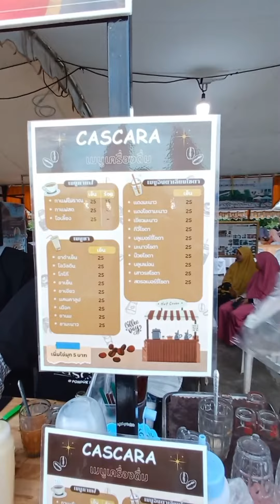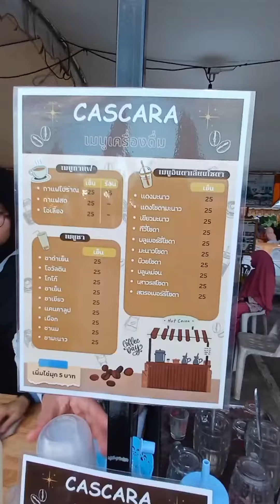ชา กาแฟ น้ำปั่นจากปอเนาะบ้านตาล ในงาน มัสยิดกลางนครศรีธรรมราช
รีวิวร้านชา กาแฟ ปอเนาะบ้านตาล นครศรีธรรมราช